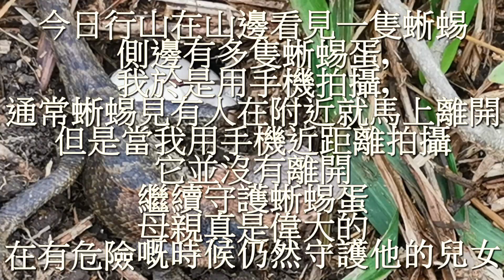發揮母愛的蜥蜴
今日行山在山邊看見一隻蜥蜴,側邊有多隻蜥蜴蛋,我於是用手機拍攝,通常蜥蜴見到有人在附近就馬上離開了,但是當我用手機近距離拍攝它並沒有離開,仍然繼續守護蜥蜴蛋,母親真是偉大的在有危險嘅時候仍然守護他的兒女,最後我們慢慢離開